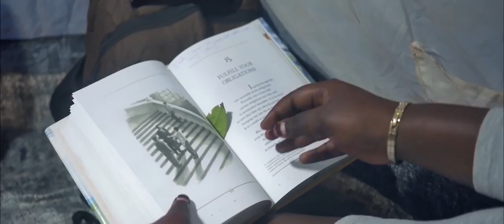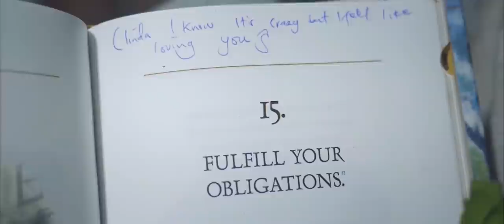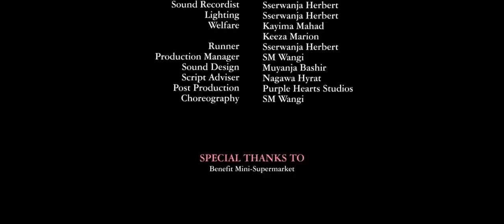DARK FOREST MOVIE 2021- VJ JINGO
KATANDIKA BUTANDISI, SALONGO JINGO AGAMBYE KABIKKUSE, YOU BLINK YOU LOOSE.
Don't miss a serie called BROKEN HEART💔